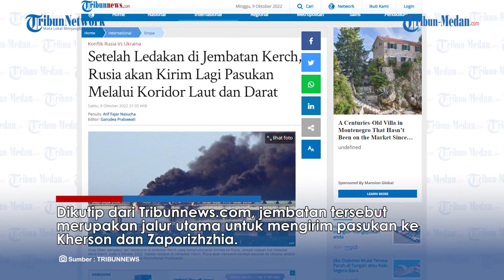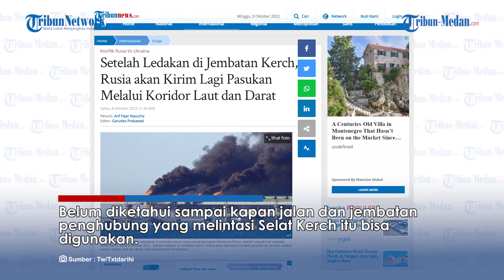MENTAL BAJA Rusia Tak Gentar Jembatan Penghubung Krimea Hancur, Kirim Pasukan Lewat Laut dan Udara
TRIBUN-MEDAN.Com, Jembatan penghubung antara Krimea dengan Rusia dikabarkan terbakar karena adanya ledakan besar pada Sabtu, (8/10/2022).

Kebakaran itu disebabkan oleh sebuah truk yang meledak.